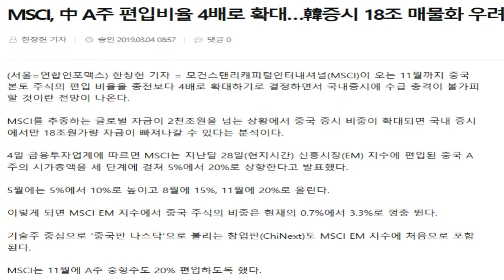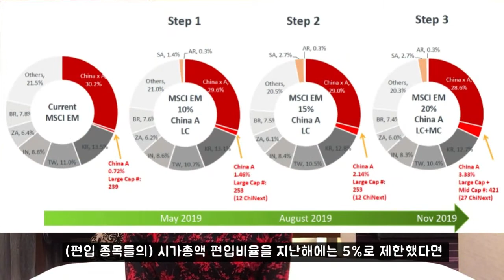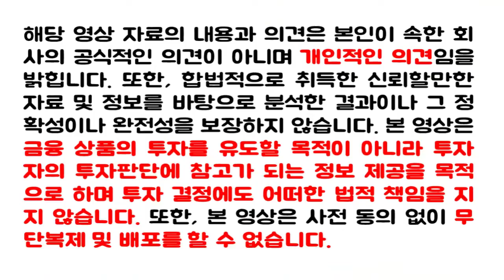[중국주식 투자] 2019년 중국 증시 전망, 기대되는 4가지 호재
중국 증시의 방향성을 두고 고민이 많은 시점에서 2019년 중국 증시 상승이 기대되는 4가지 호재를 정리한 영상입니다.